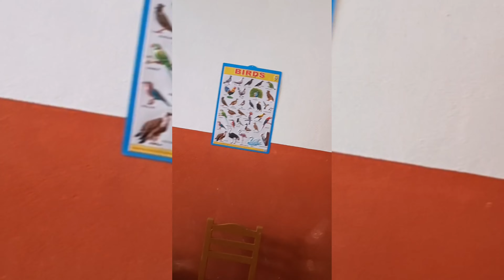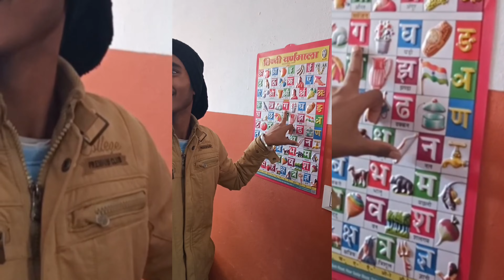Kids Academy mein Maza Aagaya 😂 | Funniest Video| Friday Vlogs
Hello Friends 😀👋

Daily vlogs
Vlogs
Funny
Family vlogs
Funny vlogs
Funny fails
Daily vlogging
Jumma Mubarak
Jumma Vlog
Jumma
Jummah Prayer
Jummah Vlog
Jumma Mubarak Status
Vlogs
Jummah
Jumma Namaz

School vlog

Dr. APJ Abdul Kalam Memorial Inter College
APJ Abdul Kalam Memorial Inter College Badhni Dumariya Ganj
Abdul Kalam Memorial
APJ Abdul Kalam Memorial
Dr. APJ Abdul Kalam CollegeDr APJ Abdul Kalam Memorial Inter College